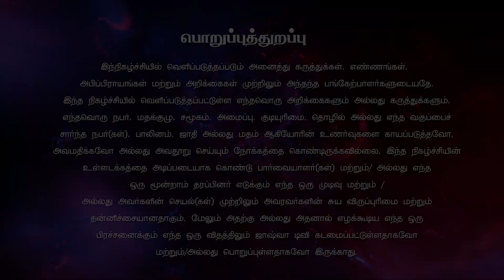பியானோ | Sis.Nirmala | Kathai Ketkalam Vanga | JoshuaTV | joshuatvsurandai | 20.02.2024